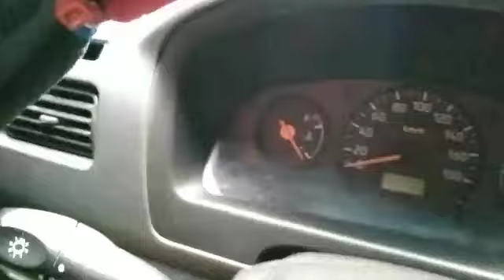Tutorial driving of manual car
simple carwash
simple Driving of manual car

option:
Pray before you Drive
driving is enjoy
##happy life if our life is fucos to Jesus
## a driver fucos in the highway